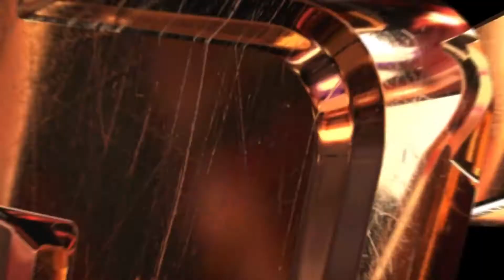Мстители: Война бесконечности - Русский Трейлер (Дубляж, 2018)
Пока Мстители и их союзники продолжают защищать мир от различных опасностей, с которыми не смог бы справиться один супергерой, новая угроза возникает из космоса: Танос. Межгалактический тиран преследует цель собрать все шесть Камней Бесконечности — артефакты невероятной силы, с помощью которых можно менять реальность по своему желанию. Всё, с чем Мстители сталкивались ранее, вело к этому моменту — судьба Земли никогда ещё не была столь неопределённой.